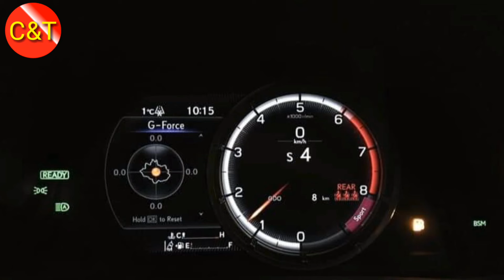Lexus UX 250h 2019 Photo review in Cambodia,Lexus UX 250h 2019,